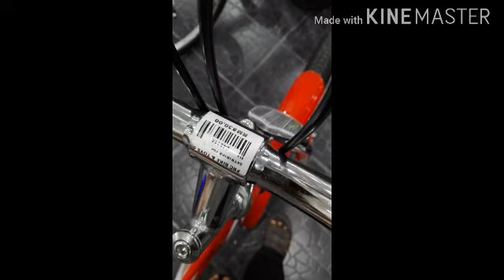31 Oktober 2020